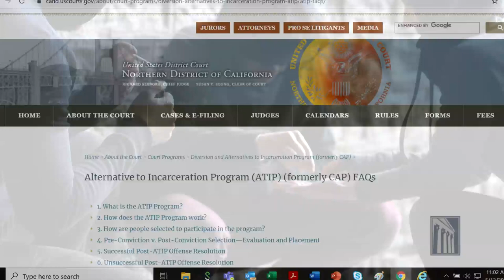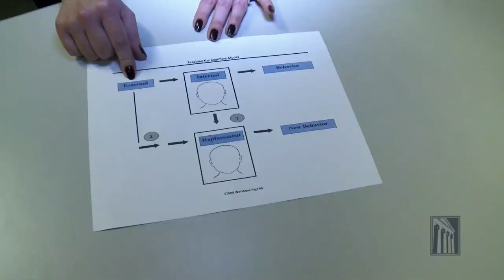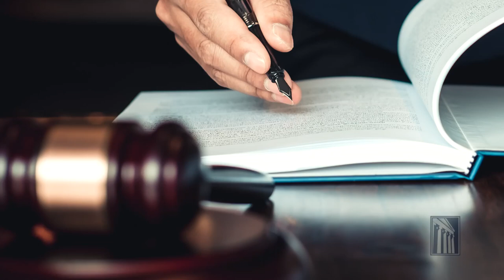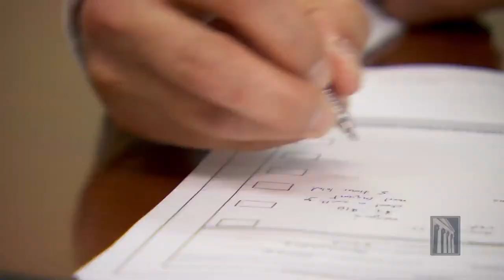Judiciary Now: Court Intervention Teams Target Substance Abuse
Two specialized programs in the Northern District of California are harnessing local resources to help high-risk individuals rebuild their lives. This short video explains how judges, pretrial and probation officers, federal defenders, and other court staff strive to keep some people out of prison and assist others once they’ve served their time.

The Alternatives to Incarceration Program (ATIP) in the U.S. district court in the Bay Area serves as an alternative to prison for those whose crimes were driven by substance abuse and addiction. Defendants receive intensive treatment and counseling services and can avoid incarceration if they achieve and maintain sobriety.

The second program, Reentry Court, combines the efforts of everyone involved in criminal cases – judges, probation officers, prosecutors, defense attorneys, and community-based counselors – to help people build crime-free lives after leaving prison. They are assisted with all aspects of reentry, such as finding housing and acquiring job skills or education. The reentry team also assists them with substance abuse issues, using some of the same community resources as the ATIP program.

Magistrate Judge Laurel Beeler said, “Reentry and ATIP give us the opportunity to be part of people’s successes and not just their punishment.”